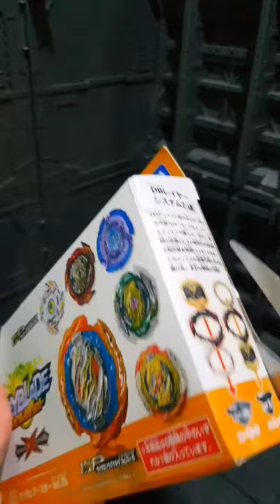CYCLONE RAGNARUK QUICK UNBOXING | BEYBLADE BURST DB RANDOM BOOSTER 25 | WRONG PARTS?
Cyclone Ragnaruk
Random Booster 25
Beyblade
Beyblade Burst
ベイブレードバーストダイナマイトバトル

Cyclone Ragnaruk Nexus Rise-2 (サイクロンラグナルク・ネクサス・ライズ-2, Saikuron Ragunaruku Nekusasu Raizu-2) is a Stamina Type Beyblade released by Takara Tomy as part of the Burst System as well as the Dynamite Battle Layer System. It was released on Japan on April 24th, 2021 for 1232円 as one of six possible Beyblades in Random Booster Vol. 25.

Welcome to When It Rains Beyblade YouTube Channel!
I started collecting and playing Beyblades last January 2020 but have been a fan of the anime since I was younger. I really enjoy everything related to Beyblades and have found fulfillment and happiness in them. I want to help the Beyblade community by using my videos as platforms to encourage the viewers to start or continue beyblading. Playing with Beyblades can be therapeutic and fun at the same time. It is an amazing bonding activity for both family and friends.  I am a cancer survivor, a registered nurse and a person with disability who found new passion in Beyblades. I want others to experience the same joy I felt when I started beyblading. In this channel I review beyblade parts, make competitive/custom combos, do battles, unboxings and so many more beyblade related content.

Favorite Beyblade Burst Characters:
Aiga Akaba
Drum Koryu
Phi
Gwyn Reynolds
Delta Zakura
Xander Shakadera
Silas Karlisle
Zac Kaneguro
Wakiya Murasaki
Rantaro Kiyama
Ranjiro Kiyama
Hyuga Asahi
Hikaru Asashi
Lane Valhalla
Bell Daikokuten
Ranzo Kiyama
Suiryu Basara